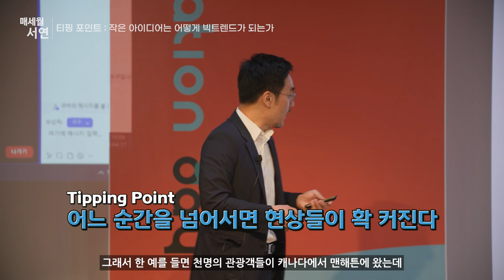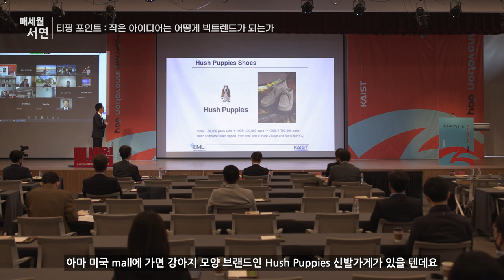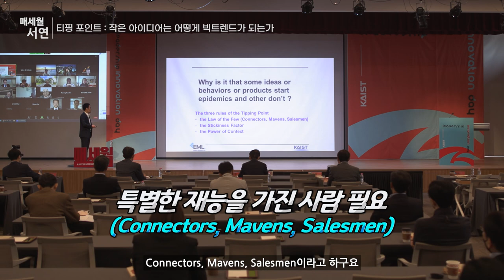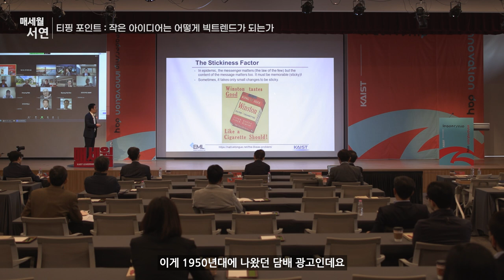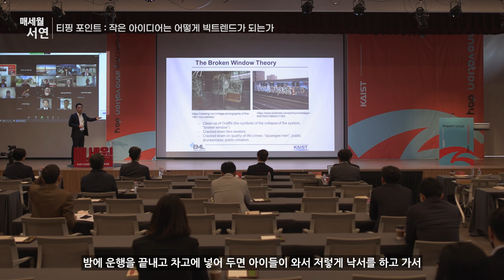[제2023-4회] KAIST_매세월 서연_신병하 글로벌리더십센터장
티핑 포인트 작은 아이디어는 어떻게 빅트렌드가 되는가_(하이라이트)